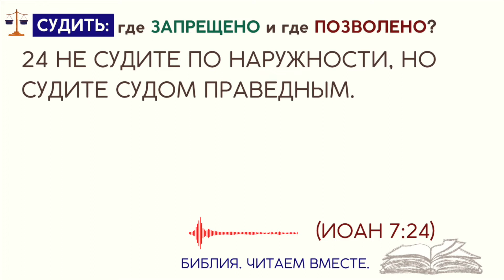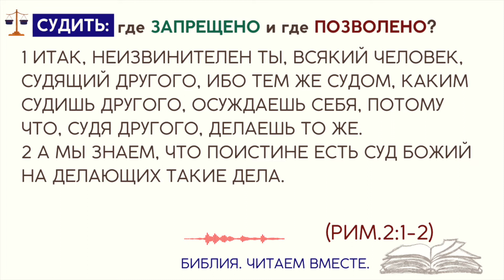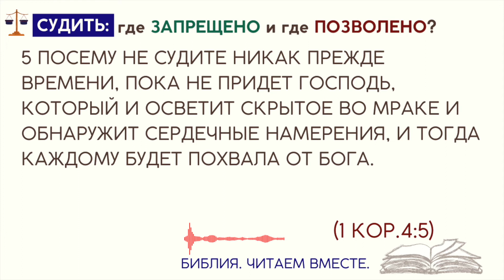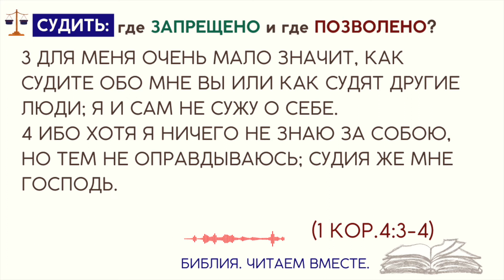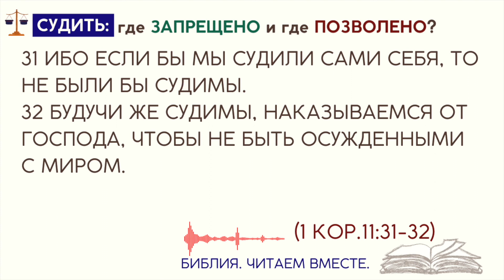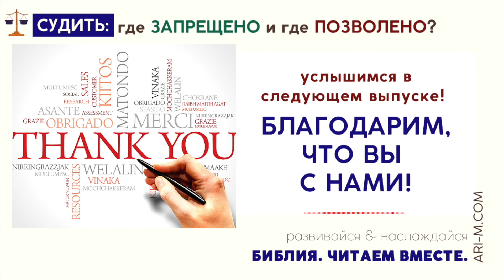#1 СУДИТЬ: ГДЕ Запрещено, а ГДЕ Позволено?/ Библия о СУДЕ/Андреевы/АРИМ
📌 ТЕЛЕГРАММ.